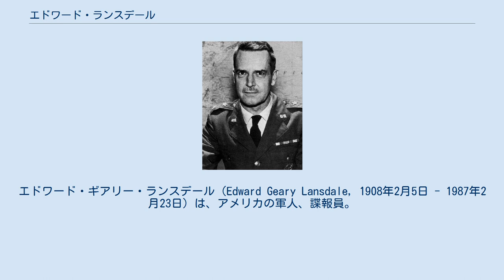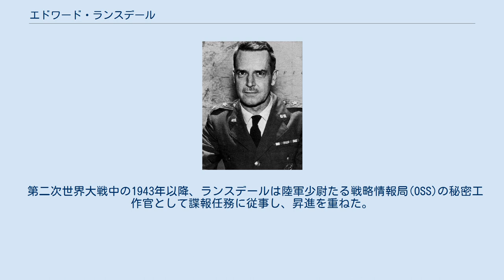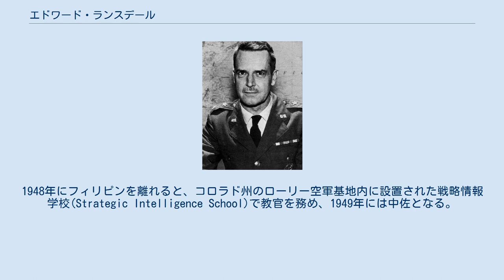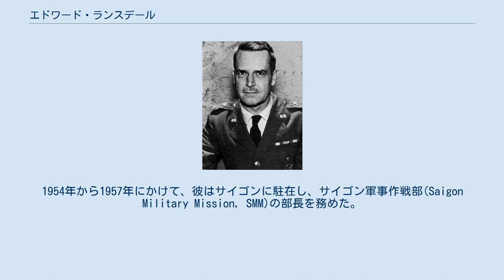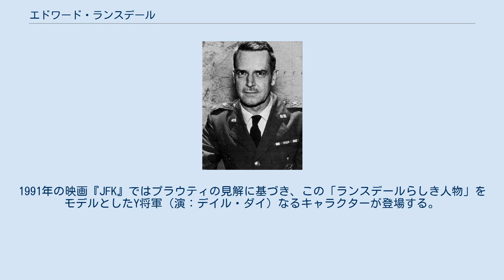エドワード・ランスデール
エドワード・ギアリー・ランスデール（Edward Geary Lansdale, 1908年2月5日 - 1987年2月23日）は、アメリカの軍人、諜報員。
アメリカ陸軍および空軍の将校として勤務したほか、戦略情報局(OSS)や中央情報局(CIA)のエージェントとして様々な秘密任務に従事した。
最終階級は空軍少将。
冷戦初期におけるアメリカの積極的行動の支持者の1人である。
 1908年、ランスデールはミシガン州デトロイトにて母サラ・フランシス・フィリップスと父ヘンリー・ランスデールの元に4人兄弟の次男として生を受けた。
彼はミシガン、ニューヨーク、カリフォルニアの学校に通った後、カリフォルニア大学ロサンゼルス校(UCLA)に入学した。
UCLA卒業後は雑誌・新聞記事の執筆者として働き、ロサンゼルスやサンフランシスコに暮らした。
 第二次世界大戦中の1943年以降、ランスデールは陸軍少尉たる戦略情報局(OSS)の秘密工作官として諜報任務に従事し、昇進を重ねた。
1945年、ランスデール少佐は西太平洋空軍司令部(Headquarters Air Forces Western Pacific)の情報部責任者に就任する。
 その後、1948年までフィリピン陸軍に出向し、陸軍情報部の再構築支援や戦争捕虜問題の処理などにあたった。
また、こうした公的な任務の裏で旧日本軍がフィリピン各地に隠匿した黄金（山下財宝）の捜索および回収という秘密任務にも従事した。
ランスデールによって回収された金塊は世界各地の銀行に送られ、CIAによる秘密活動の資金として流用された。
1947年、アメリカ空軍が陸軍より独立すると、ランスデールは大尉として空軍に移籍し、まもなくして改めて少佐となる。
1948年にフィリピンを離れると、コロラド州のローリー空軍基地内に設置された戦略情報学校(Strategic Intelligence School)で教官を務め、1949年には中佐となる。
1950年、フィリピンにて共産ゲリラ組織フクバラハップと政府軍の戦闘が激化する中、エルピディオ・キリノ大統領は政府軍情報部への協力を行わせるべく、ランスデールをフィリピン合同米軍事顧問団( Joint United States Military Assistance Group, Philippines)の一員として派遣するように要請し、国防相ラモン・マグサイサイは再びフィリピンを訪れたランスデールを連絡将校に任命した。
ランスデールとマグサイサイは親しい友人となり、マグサイサイはのちにランスデールの援助を得て大統領に就任している。
 1953年、ランスデールはジョン・W・オダニエル将軍率いる対仏軍事顧問団の一員としてインドシナに派遣され、ベトミンとの戦いに参加することとなる。
1954年から1957年にかけて、彼はサイゴンに駐在し、サイゴン軍事作戦部(Saigon Military Mission, SMM)の部長を務めた。
この間、彼はベトナム国軍(VNA)の訓練を指導した。
また「自由の道」作戦の一環として、カトリックを奨励するプロパガンダを行ったり、北ベトナムのエージェントが南ベトナム内で攻撃を行っているという噂の流布を行った。
1955年ベトナム国民投票の直前、ベトナム国首相ゴ・ディン・ジエムが元首バオ・ダイを解任し、また選挙の後にベトナム共和国の建国と自らの大統領就任を宣言した。
ランスデールはジエムの顧問となり、親密な関係を築くことに成功する。
また1955年選挙の投票結果はランスデールによって操作されていたとも言われている。
 1957年から1963年にかけて、ランスデールは国防総省のいくつかの部局に配属され、特殊作戦担当国防長官副補佐官(Deputy Assistant to the Secretary of Defence for Special Operations)、軍事援助に関する大統領委員会委員(Staff Member of the President's Committee on Military Assistance)、国防長官補佐官（Deputy Assistant to the Secretary of Defence)などの役職を務めた。1960年代初頭にはキューバに対す...